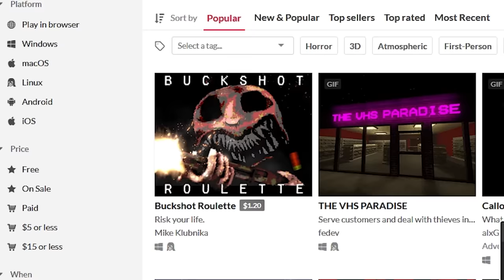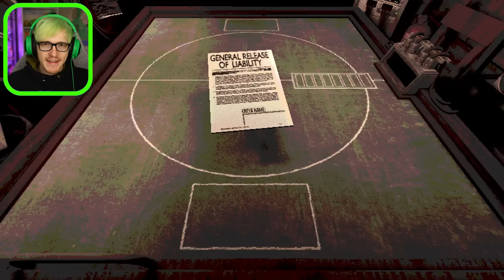why is everyone playing this game?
what is buckshot roulette? everyone is playing it so i finally give it a shot and wow is it cool